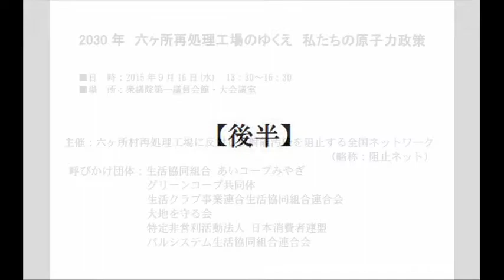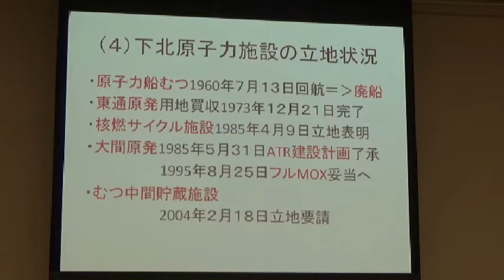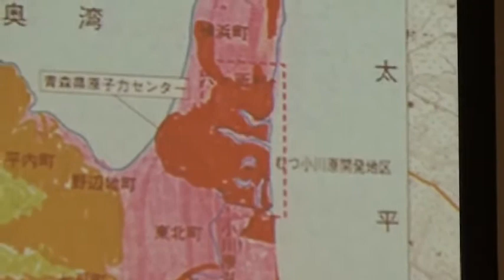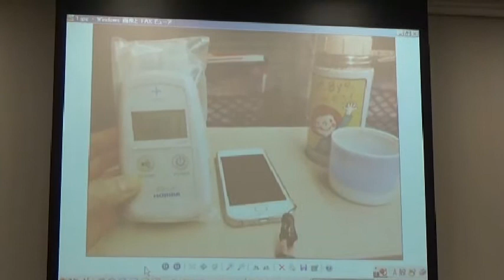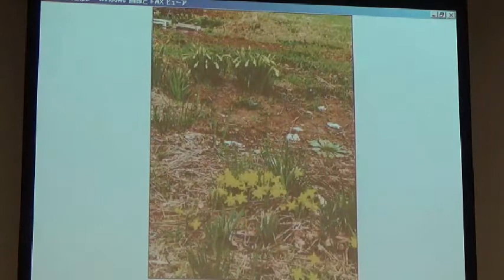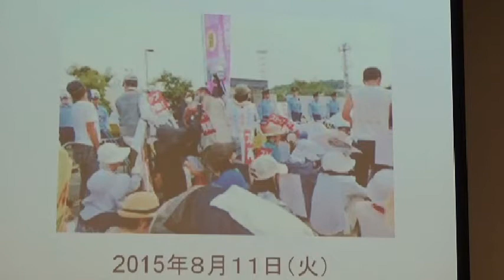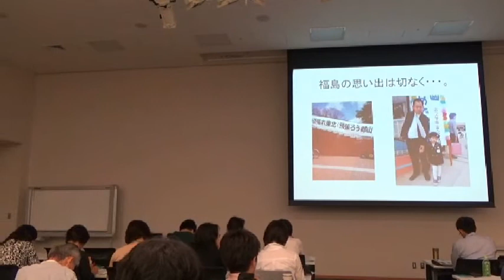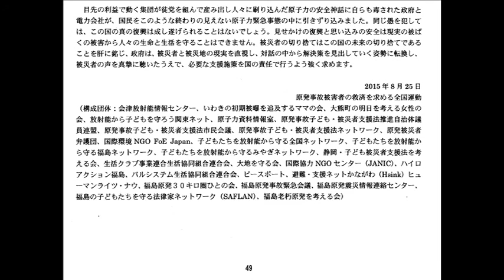20150916 UPLAN【後半】六ヶ所再処理工場のゆくえ 私たちの原子力政策